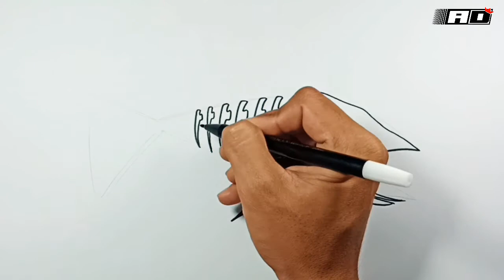How to draw Fish Bones